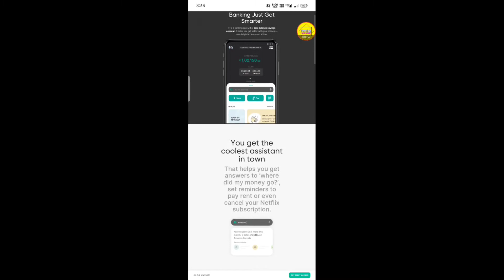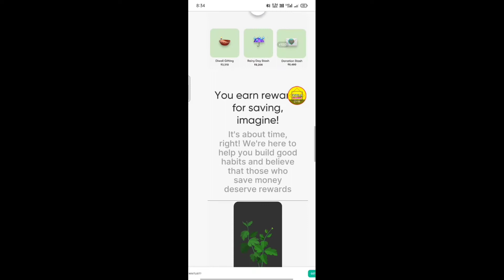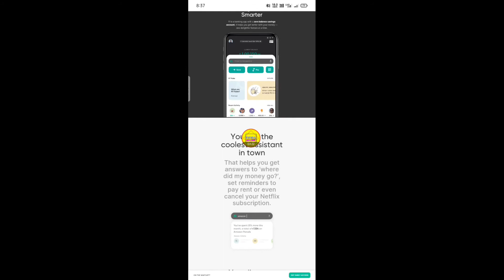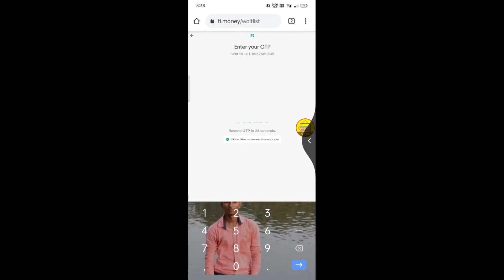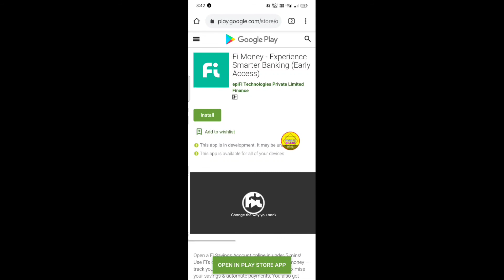Fi money account opening | FI Zero balance account open | best zero balance Saving account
ANNA Dm
Financial Pro
DUBEY LOAN CREDIT CARD POINT
EMPEROR GAMING
Credit Card trick and details Credit Card Adda
Techy Nts

fi money zero balance account open

federal bank account open

zero balance account open